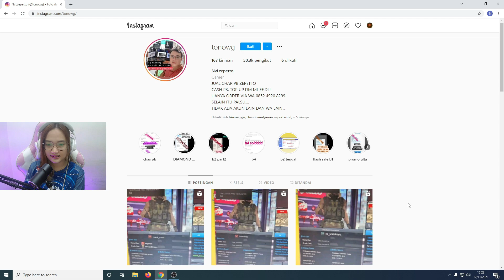REVIEW SC 2010 TERBARU!! BENTUKNYA KOK JADI GINI?? - POINT BLANK INDONESIA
Gaming Gear yang digunakan:

Mouse Rexus ARKA Wireless Pink Series
Keyboard Rexus KM9 Wireless Combo
Headset Rexus Thundervox HX 20
Webcam Rexus Alva II Full HD 1080

Spesifikasi Komputer yang digunakan:

ASRock Z590 PG Velocita
Intel Core i7 11700K
G.SKILL Trident Z Neo 16GB DDR4
RTX 2060 Super 8GB 256 BIT
Thermaltake Smart BX1 80+ RGB 650W
Klevv M.2 Nvme 256GB
Seagate Barracuda 2TB
LG Ultragear 24GL600F 144Hz